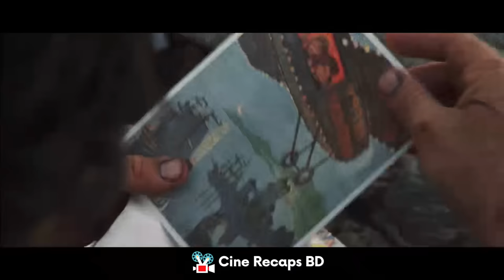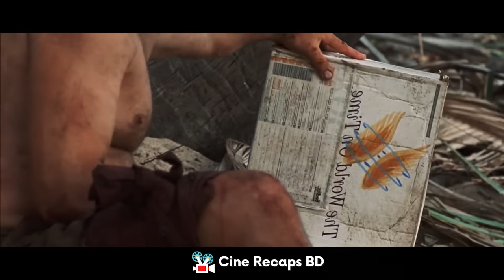Cast Away Movie Explain In Bangla|Survival|Adventure|Masterpiece| Cine Recaps BD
Today We are going to explain one of the masterpiece movie "Cast Away (2000) in Bangla.
Join us as we dive into the thrilling story of Chuck Noland, a FedEx executive who is stranded on a deserted island after a plane crash. Follow his journey of survival and self-discovery as he overcomes challenges and finds hope in the most unexpected places.

With top-notch performance by Tom Hanks, this movie is a must-watch for anyone who loves action-packed dramas. Get ready to be on the edge of your seat as Chuck battles against the odds and fights for his life.

Don't miss out on the full story of "Cast Away" - the ultimate tale of survival and human resilience.